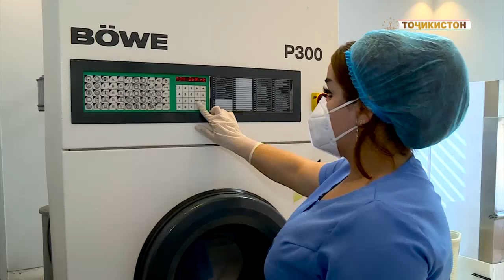Маркази савдо ва хизматрасонии «Шукрона» дар шаҳри Кӯлоб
Иншооти мазкур дар доираи нақшаи чорабиниҳо бахшида ба истиқболи шоистаи ҷашни 30-солагии Истиқлолияти давлатии Ҷумҳурии Тоҷикистон аз ҷониби оилаи Исмоилзодаҳо бунёд гардид. Бино бо тарҳи замонавӣ дар 4 ошёна сохта шудааст.